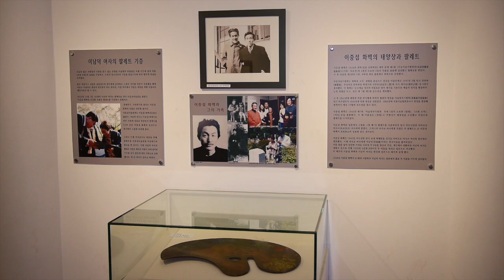- 작가의 산첵길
This video is about 작가의산책길 서귀포시여행
작가의 산책길 설명을 사투리로 들어봅니다